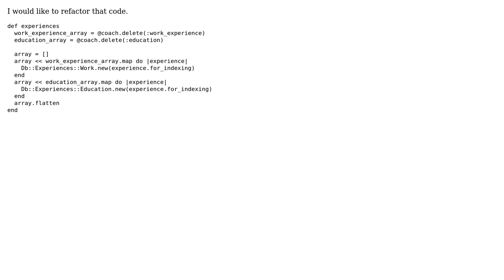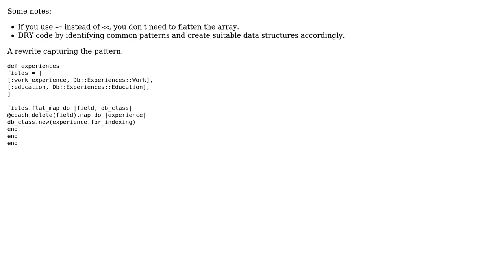Code Review: Merge two arrays of hashes and map them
With thanks & praise to God, and with thanks to the many people who have made this project possible! You are responsible for your own actions.